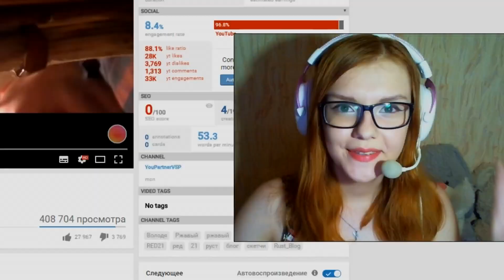ОГУРЕЦ - RED21(Ботаник) | РЕАКЦИЯ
Хееей, меня зовут Юля :3 Я рада приветствовать тебя, да-да, именно тебя, на своём канале. Сюда я буду заливать свои видосики.